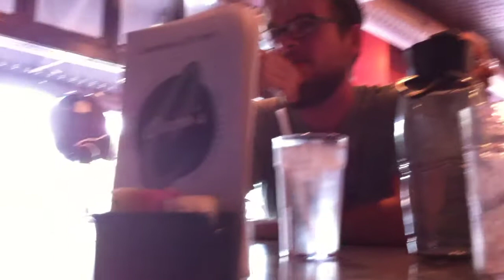And There Stand Empires - damezumari Summer 2010 Tour Part 06